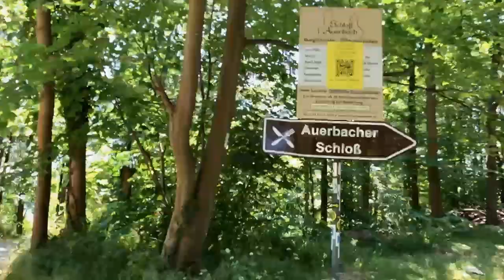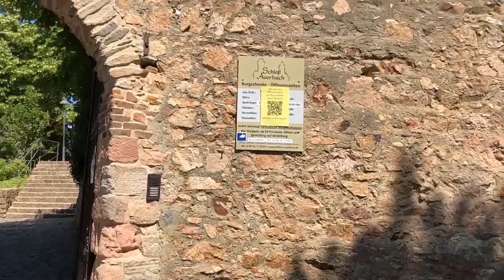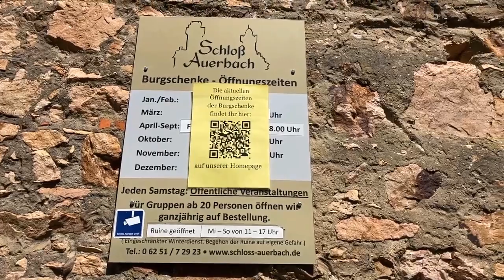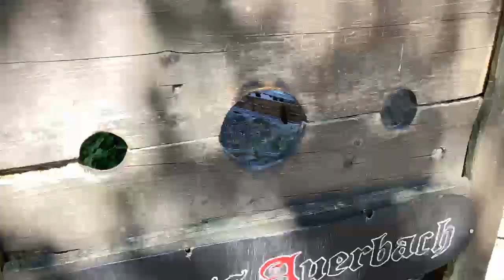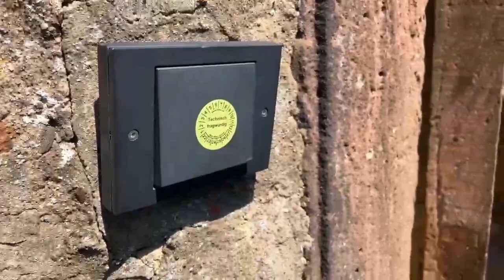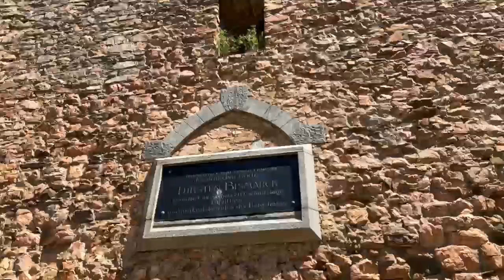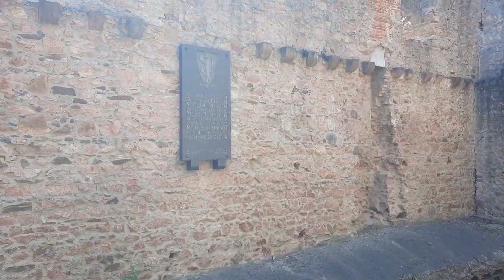Livestream vom Schloss Auerbach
Das Schloss Auerbach oder Auerbacher Schloss (früher auch Schloss Auerberg) an der Bergstraße im südhessischen Kreis Bergstraße ist eine Burgruine, die eine der imposantesten und mächtigsten Burgen im südlichen Hessen (Deutschland) ist. Als Kulturdenkmal steht das Auerbacher Schloss unter Denkmalschutz.